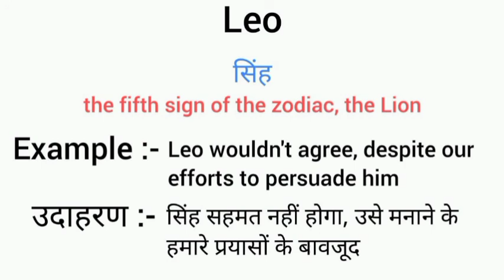Leo meaning in hindi | leo ka matlab kya hota hai | word meaning English to hindi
leo meaning in hindi
leo ka matlab kya hota hai
english to hindi
word meaning
what leo
leo का हिंदी अर्थ